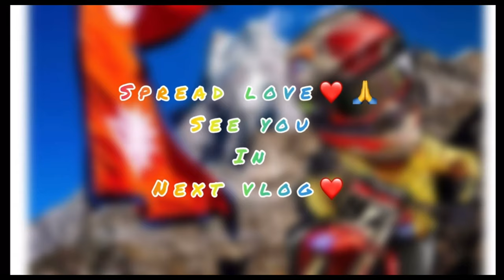Bike ladyo/ wheelie guys 🔥